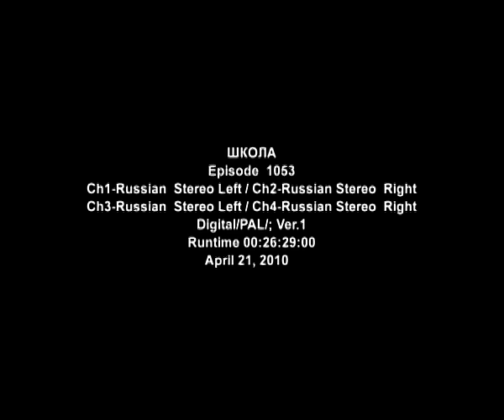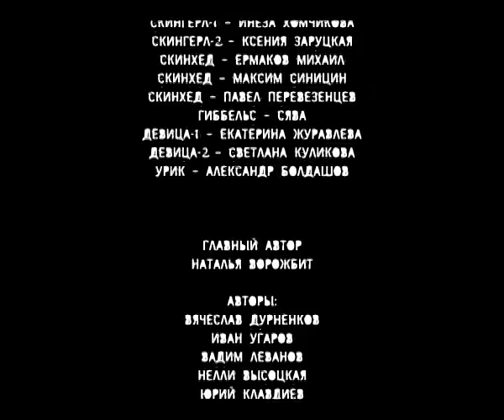Школа. 53 Серия. Драма. Лучшие сериалы